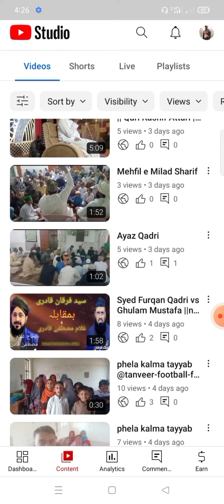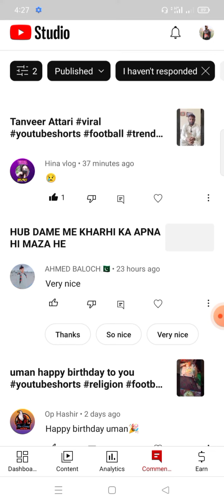How to increase a views|| Ramadan me ap k view ni a rhe